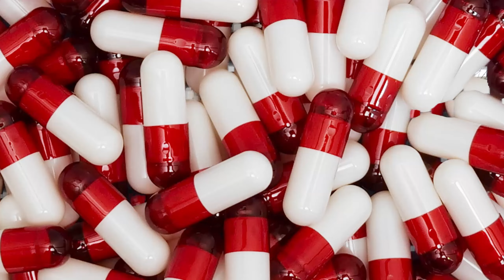Kenneth Cash - Someone Like Me (Live Performance) REACTION VIDEO!